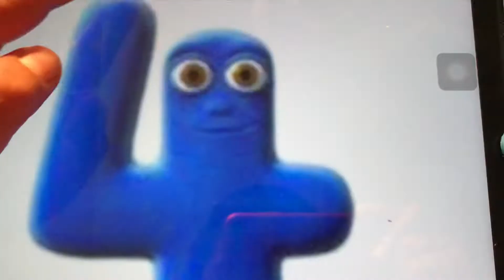What is your opinion on these characheters 1, 2, 3 and 4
1. Best of TDR
2. Good
3. Dislike
4. Same as 2
They are Courtney (TDR), Numberjack 4, Thomas (All Engines Go) and Blue